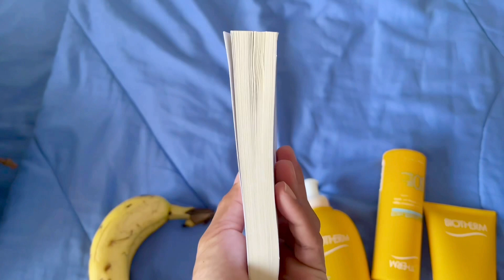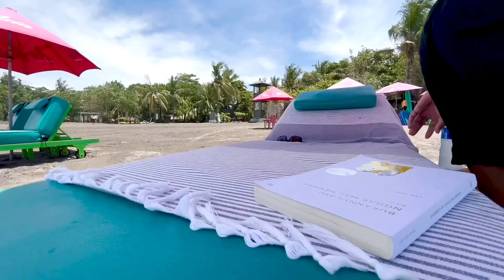Pantai Seminyak bali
Kegiatan rutin di bali biasaya aku bersepedah ke pantai,dan berjemur,menikmati sinar matahari,menikmati indahnya pantai seminyak,

Lokasi :
Pantai double six seminyak

Kamera :
Iphone 13